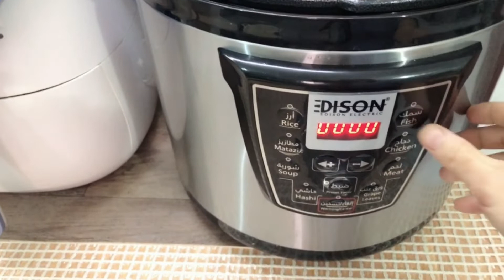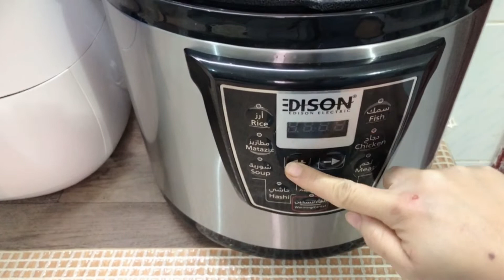Chicken Mandi /Arabic rice chicken recipe/Steamed chicken/Aclan J Tv Channel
For chicken marinate
1 whole chicken cut into 4
masala seasoning
salt
olive oil
curry powder
lemon powder
black pepper
lemon juice
turmeric powder

wash rice and soak water until 10 mins after that cut onions ang saute drain rice until water is out and saute also after that put 2 cups of water if you have chicken broth it's ok after that put strainer at the top and put chicken and steamed until 25 minutes after that serve and enjoy eating.